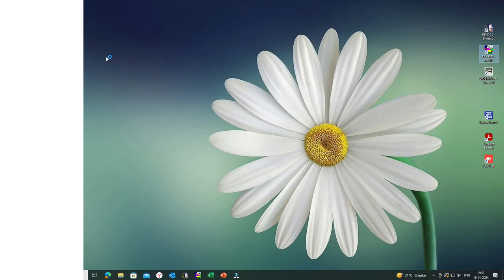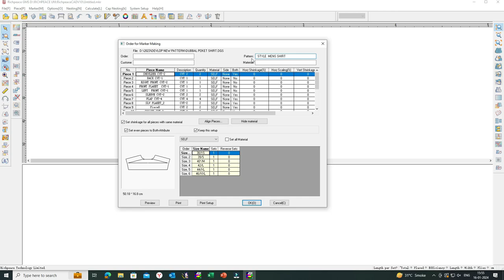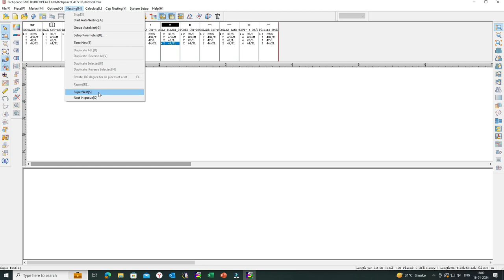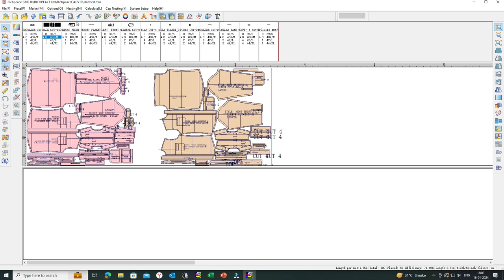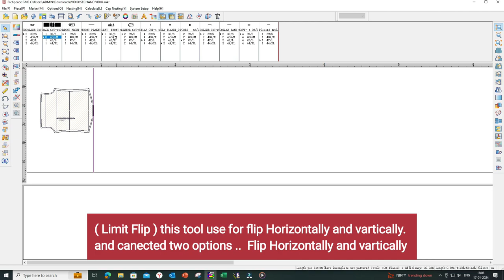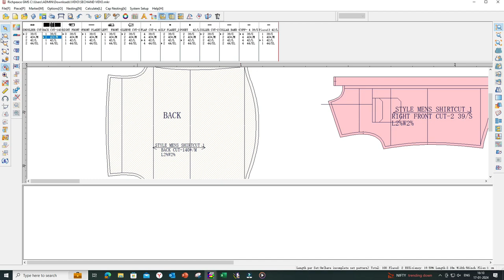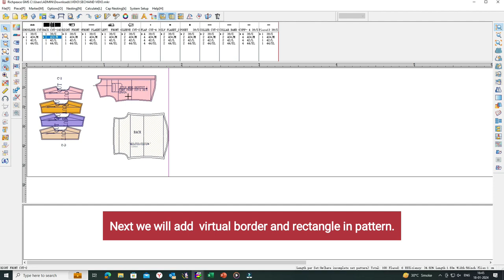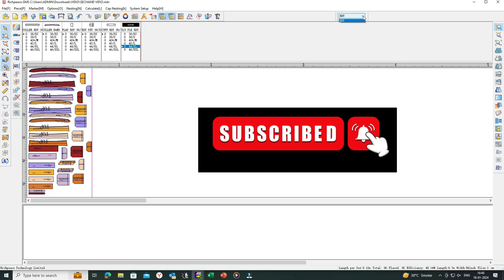Richpece Cad Marker Tutorial | Marker Making In Richpece Cad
Today we will see how to Make marker in Richpece cad software...
how to create New Marker . open save marker .
super nesting. oto nesting. filp Horizontally and vertically
90 degrees rotated
one piece one derecshion
all pieces same derecshion
and imprtan toolbar and balance toolbar we will see part 2